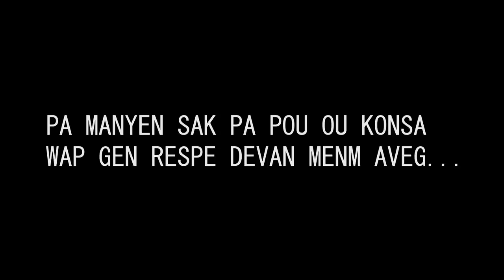GAD SAK RIVE YON RASTA NAN MANYEN AFE PERIKANNEN HAITIAN MOVIE